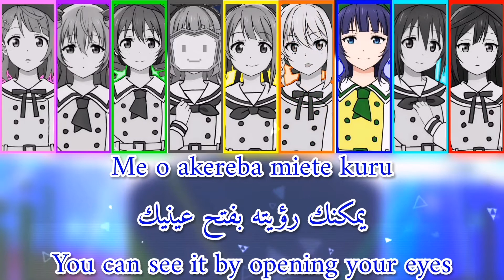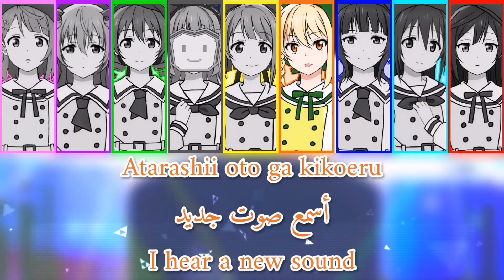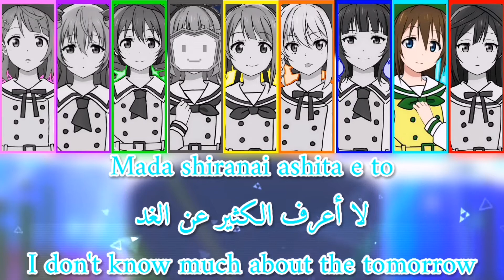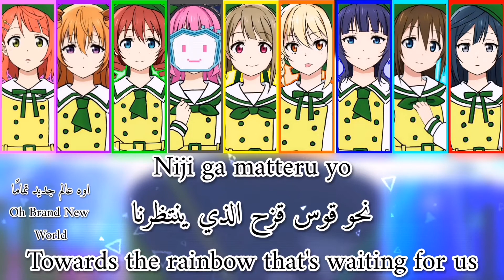💛Mirai Harmony💛//by Nijigasaki High School Idol Club//(Romaji/Arabic/English)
أشوفكم على خير يا رب العالمين 🌺
اغنيه جديده كل ٢ يوم
The song is written by Kanata Okajima, composed and arranged by Akira Sunset and ulala.